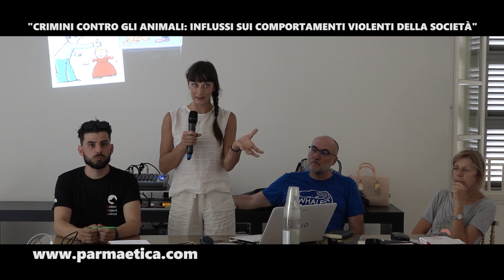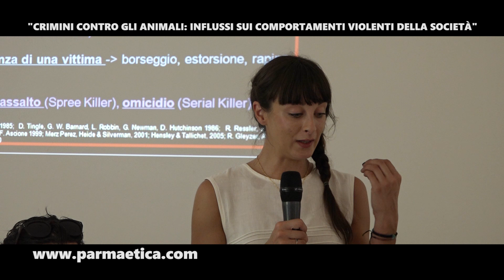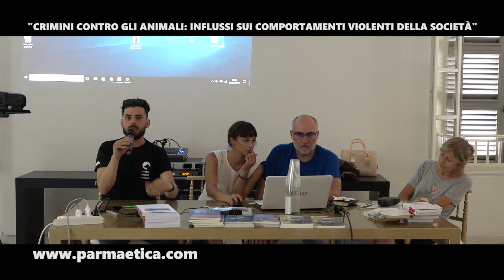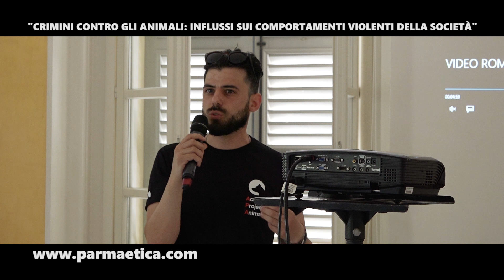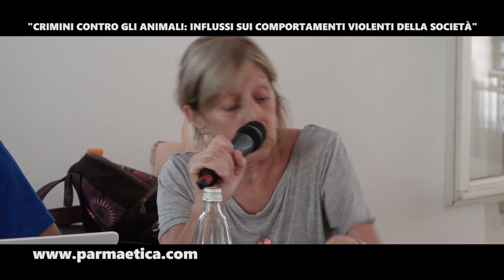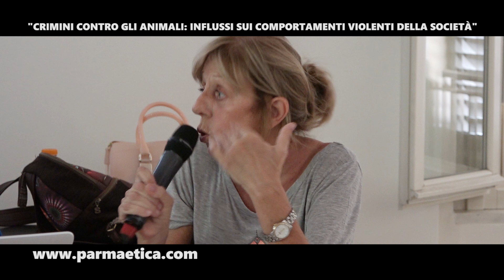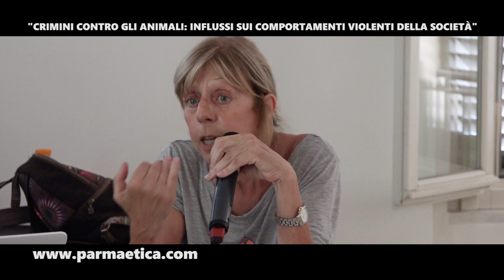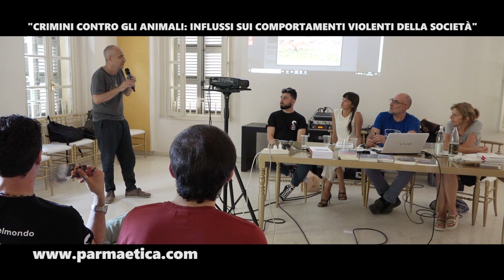Crimini contro gli animali: influssi violenti sulla società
Convegno gratuito del Parma Etica Festival del 10 Giugno 2018 Maltrattamenti sugli animali e violenza sugli uomini, c’è un legame? La Violenza è un passo obbligato per i movimenti di giustizia sociale? Un incontro/confronto con il Veterinario Omeopata Marco Verdone,  autore del libro "Salvati con Nome", un testo nato in ambito giiuridco che vede anche un capitolo dedicato all'esperienza di rieducazione alimentare creulty free tenuto dall'Ass. Parma Etica asd nel 2017, all'interno del carcere di massima sicurezza di Parma. Interverranno Davide Acito, fondatore dell'associazione Action Project Animal che dal 2016 cerca di fermare la strage di cani del Festival di Yulin. Presenzierà l'Ass. Link-Italia costituita da Specialisti dei settori dell'educazione, prevenzione, trattamento, repressione, analisi della violenza e del crimine che consci della correlazione – LINK – esistente tra maltrattamento e/o uccisione di animali e ogni altro comportamento violento, antisociale e criminale opera per colmare il vuoto scientifico, tecnico e operativo sul LINK in ITALIA.